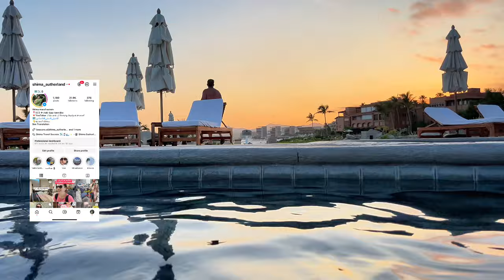طبخ مع زوجي 🌚 في البيت الجديد ✨ علاقتي باصحابي الاجانب 👀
تطبيق اقامات مجانيه في السفر حول العالم 🏡سجلوا عليه بيناتكم و استنوا الاشعارات

🗺️تحميل كتيب اسرار_السفر_الاقتصادي اللي فيه كل اسماء التطبيقات و المواقع اللي ساعدتني اسافر باقل الاسعار